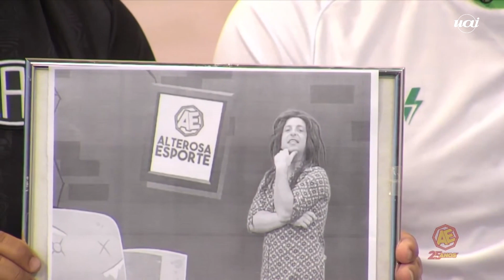América perde e Hugão zoa: 'Quem tem dó é piano'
Durante o programa Alterosa Esporte desta quarta-feira (20/09), Arthur se irritou muito com a derrota do América para o Bragantino no Brasileirão. Hugão e Bira aproveitaram o momento e de forma descontraída brincaram com Arthur colocando uma chupeta na boca do comentarista americano.

Pressionado, o América não conseguiu ampliar sequência positiva na temporada e segue afundado na zona de rebaixamento. O cenário na noite desta terça-feira (19/9) foi bem diferente do visto recentemente, quando o time ficou três jogos sem perder. Sem se impor, o Coelho foi derrotado pelo Bragantino por 2 a 0, no Independência, pela 24ª rodada do Campeonato Brasileiro. O revés foi ainda mais dolorido por conta de um pênalti desperdiçado nos acréscimos do segundo tempo.

O gols foram marcados por Jadsom, na primeira etapa, e Lucas Evangelista, já no apagar das luzes. Com o resultado, o alviverde se manteve na vice-lanterna, com 17 pontos – oito de distância para o Goiás, o primeiro fora do na zona de rebaixamento. Já o Bragantino subiu para a terceira posição, com 42.

O América teve dificuldade para impor ritmo de jogo. O Bragantino dominou a posse de bola e se mostrou superior. Mesmo após substituições, o Coelho não conseguiu produzir jogadas perigosas e foi travado pelos paulistas – que se concentraram na marcação alta e em fechar espaços após abrirem o placar.